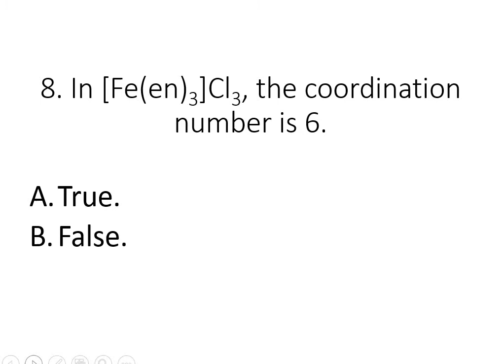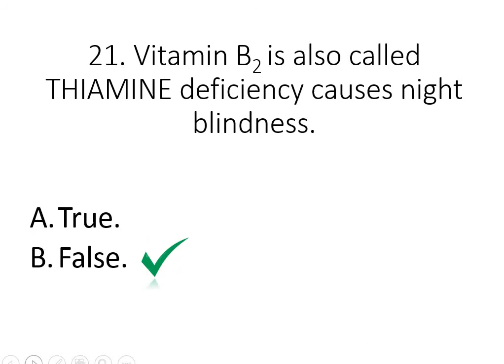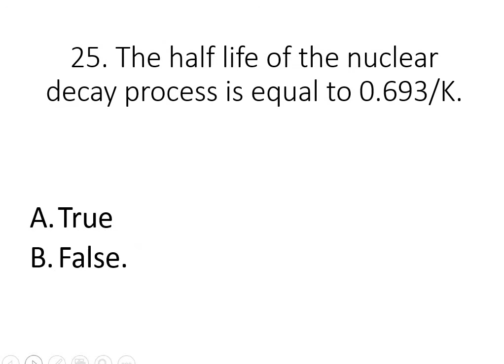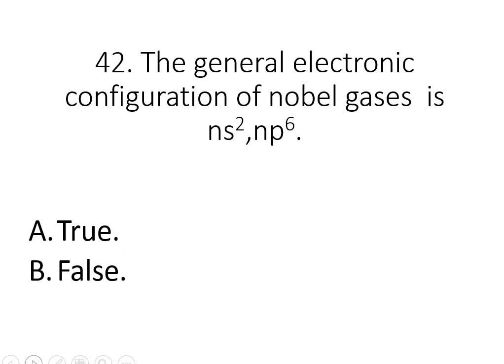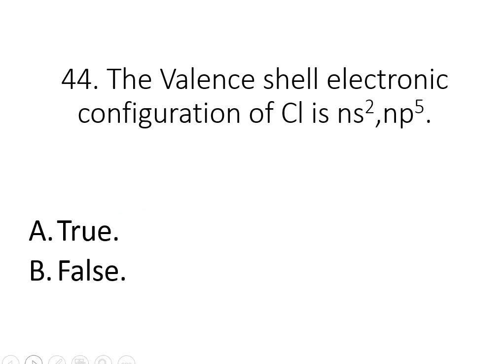FPSC Lecturer Chemistry Test 2021| Abdul Rauf Shah, PhD Chemistry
Lecturer chemistry test preparation is very important to pass the test as well as to the interview.